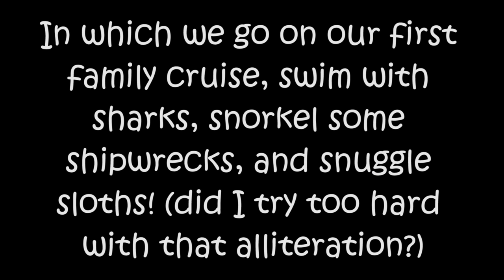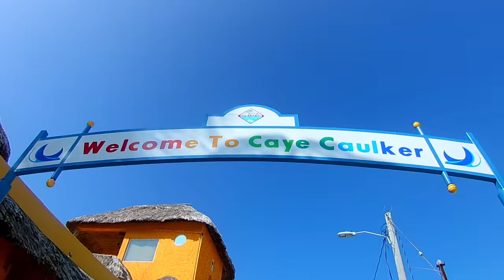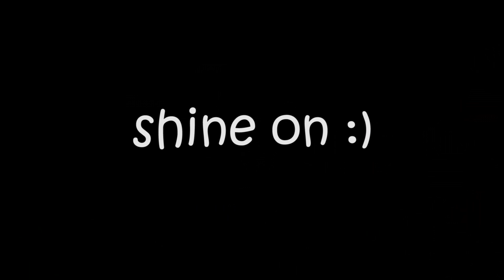I HUGGED A SLOTH?! // 3 Ginger Sisters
we went on a family cruise to the Caribbean! Cozumel, Belize, Roatan, Grand Cayman! snorkeling, monkeys, sloths, shipwrecks!